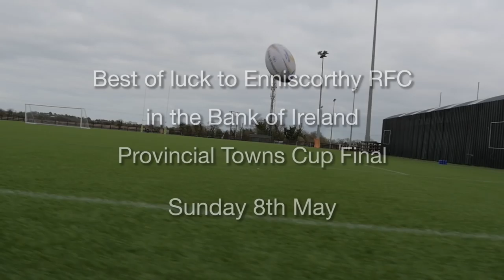Jamie Heaslip meets Enniscorthy RFC – Bank of Ireland Provincial Towns Cup Final 2016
Best of luck to Enniscorthy RFC in The Bank of Ireland Provincial Towns Cup Final 2016